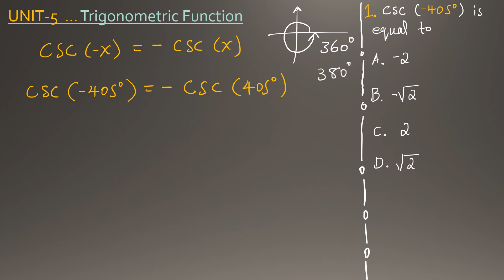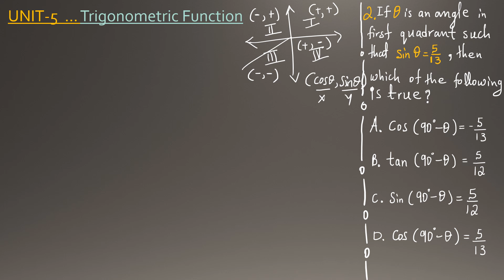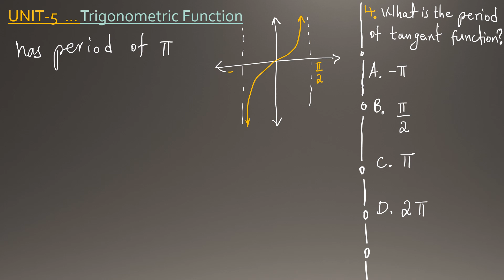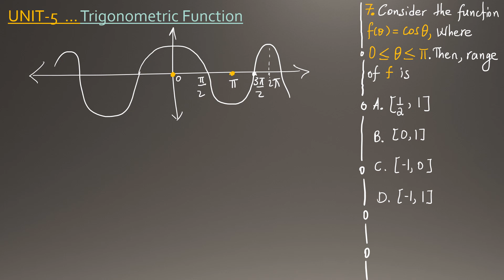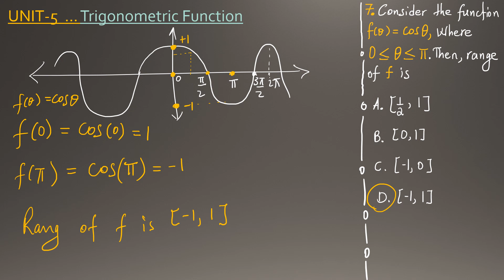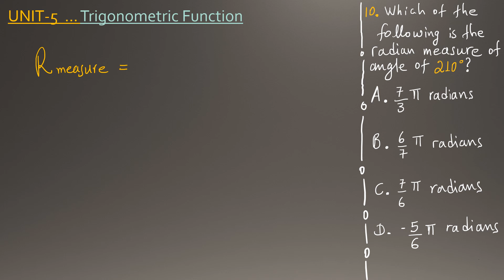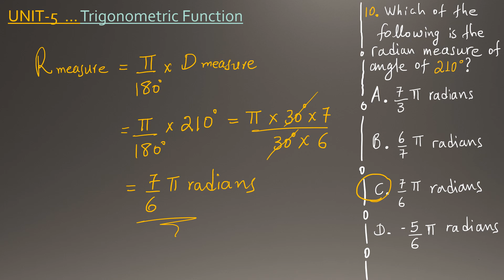የማትሪክ ጥያቄና መልስ |ክፍል 06 | MATHEMATICS | PART 06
MATRIC PREPARATION | MATHEMATICS  |  PART 06

⏰  Contents of this video:
        0:00 Intro
        0:35 Copy and paste the description template
        0:54 Setting your YouTube upload defaults
        1:36 Template tour - how to customise the template
        5:18 Using your upload defaults for new videos

💬 Any questions?
ያልገባችሁ ወይም መጠየቅ የምትፈልጉት ነገር ካለ "Comment Section" ተጠቀሙ!